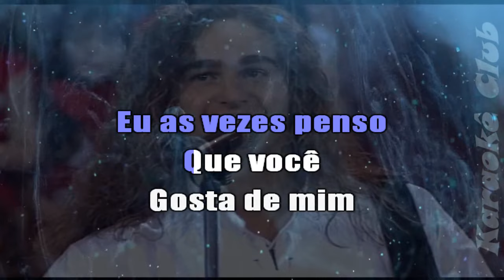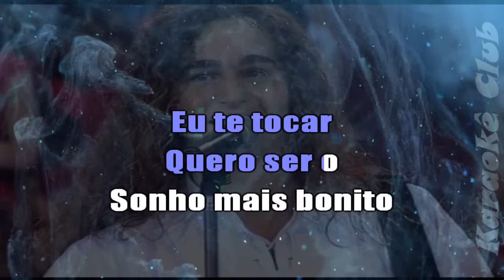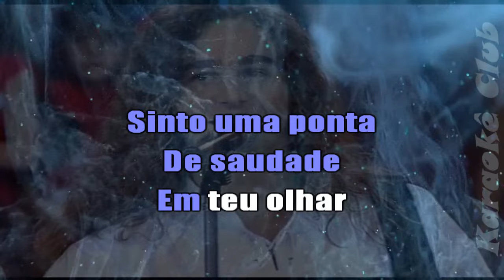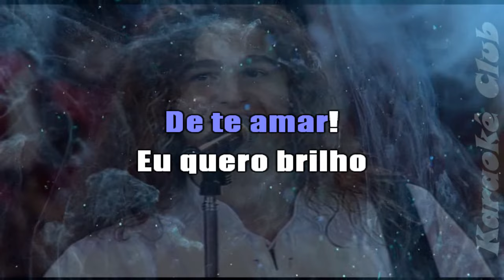AFONSO NIGRO - BRILHO NO OLHAR ( KARAOKÊ )